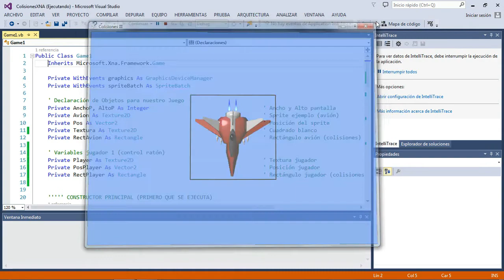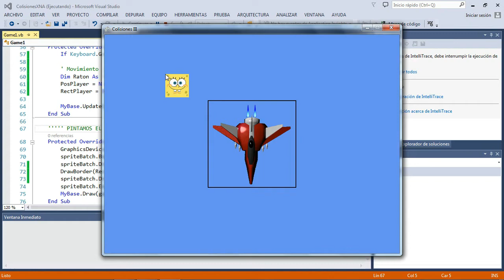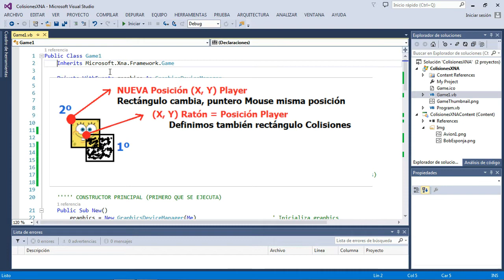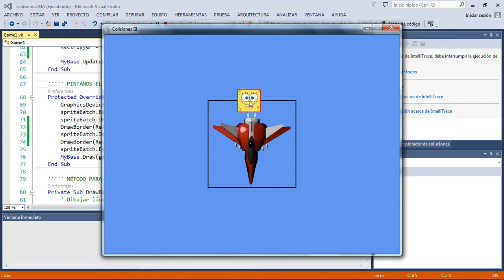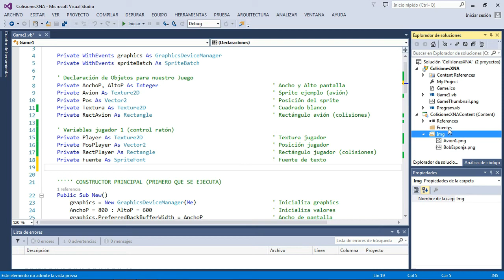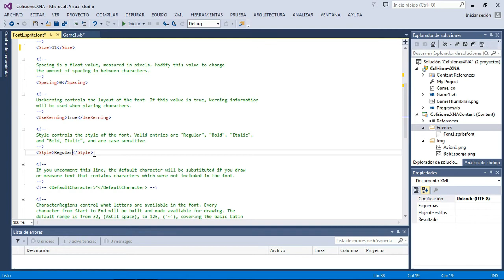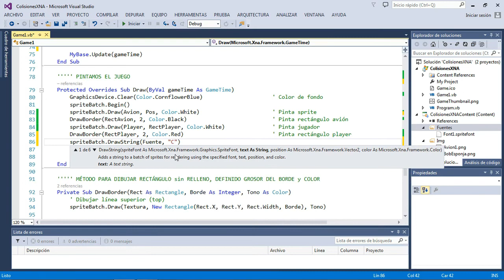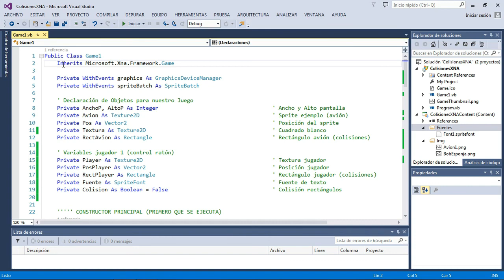🔷Curso XNA - Tema Colisiones. Parte III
▶️ Curso XNA con el lenguaje de programación Visual Basic 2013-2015 y la librería XNA 4.0.

⚠️ Para este curso requerimos tener instalado Visual Studio 2015, 2013 o 2012 con Visual Basic y C# instalado, además de las herramientas de la plataforma XNA 4.0 explicadas en el video de instalación 💾. También necesitamos tener instalado .NET Framework 4.0
Nota: desconozco para otras versiones de Visual Studio 2019, 2017 o anteriores a 2012 si funciona la instalación de las herramientas de XNA 4.0

💎 Tercer video del tema de colisiones entre rectángulos. Explicamos el método Intersects, así como mostrar un texto en pantalla con el objeto SpriteFont.

♣♣ GRACIAS por seguir este curso, se agradece comentarios y felicitaciones, esto se realiza con fines para compartir conocimientos en la programación de videojuegos con XNA, ser respetuosos y las preguntas técnicas que vayan referentes al video en cuestión, no se realizan trabajos, ni se corrige código (consultar foros para ello). Esto lo realizo por hobby para compartir con la comunidad, al igual que yo sigo aprendiendo. En la programación y desarrollo de juegos nunca dejas de aprender.